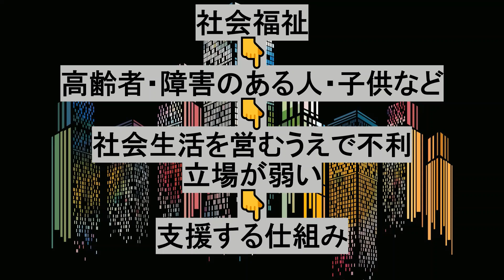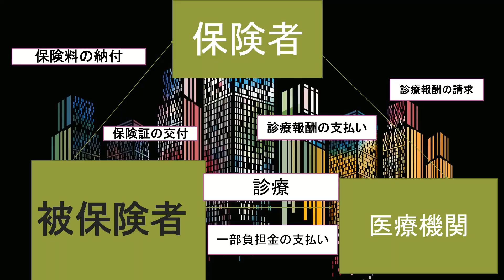2分で確認！中学公民（58）社会保障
2分で確認！
中学公民
（５８）社会保障